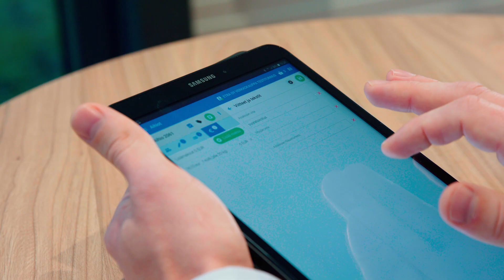Etra: Asiakasta aidosti palvelevaa monikanavaisuutta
Etra on kotimainen teknisen kaupan erikoisliike, joka rakentaa digitalisaatiota pitkäjänteisesti. Yhdessä Digian kanssa Etra toteutti kokonaisvaltaisen verkkokaupan uudistuksen, joka tuo Etran yli 100 000 verkkonimikkeen valikoiman asiakkaiden ulottuville.